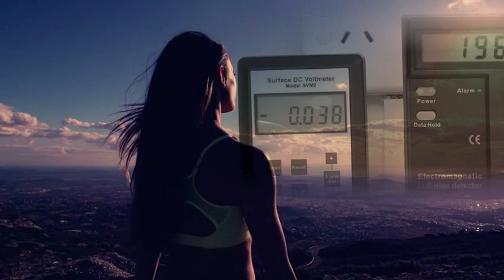Beating Cancer with the Help of Einstein by Donald Wood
Having travelled to many remote areas of the world to fulfil a promise to his dying wife, the writer has found that the centenarians of the world are still using age-old remedies in order to achieve their longevity and good health. There are reasons as to why we are contracting these dreadful diseases today, and this book tells us how we can avoid being attacked. The writer explains how and why we need to have a good electrical body balance in order to live a long, healthy, and happy life. Some have experienced a miraculous recovery by making healthier lifestyle choices similar to those of the centenarians, and all this is explained in the book.